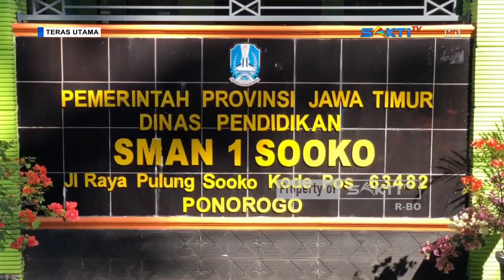PONOROGO - Wakil Ketua DPRD Sebut SMAN 1 Sooko Resmi Berubah Jadi SMKN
Alih fungsi SMAN 1 Sooko Ponorogo menjadi SMKN, usai bertahun-tahun menunggu, kini bisa bernafas lega. Dimana berdasarkan surat yang ditandatangani oleh Penjabat Gubernur Jatim, yang menegaskan bahwa alih fungsi SMAN 1 Sooko menjadi SMKN disetujui. Penantian panjang selama tiga tahun sejak tahun 2021 ini, sesuai dengan usulan sekolah kepada Kepala Dinas Pendidikan Provinsi Jatim telah menuai titik terang.

Kejelasan atas status tersebut, tidak lain adanya dorongan dari DPRD Ponorogo. Hasilnya kementrian pendidikan menyerahkan keputusan alih fungsi dimaksud, kepada pemerintah Propinsi  Jawa Timur, sesuai dengan undang-undang pemerintah daerah nomor 23 tahun 2014. Sebelum akhirnya disetujui oleh Penjabat Gubernur Jawa Timur.

Saksikan Info Berita Terbaru Seputar Karesidenan Madiun & Sekitarnya:

CONTACT PERSON MARKETING :
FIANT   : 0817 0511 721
LINDUNG : 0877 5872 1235 / 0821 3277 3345